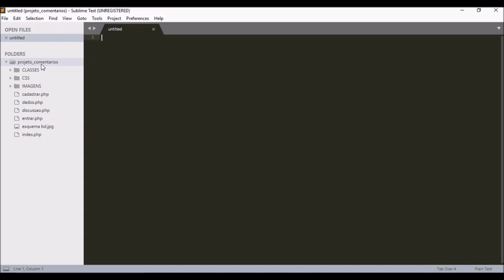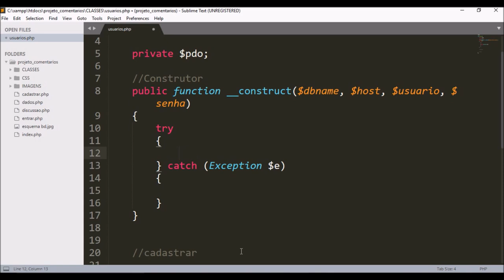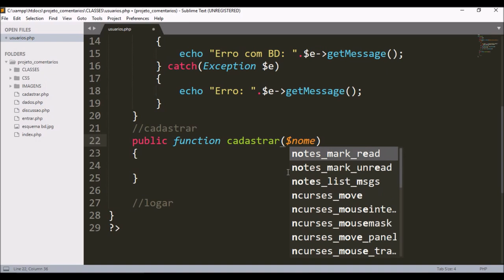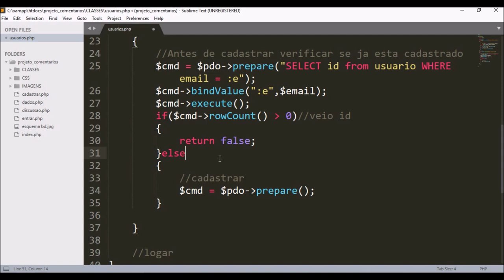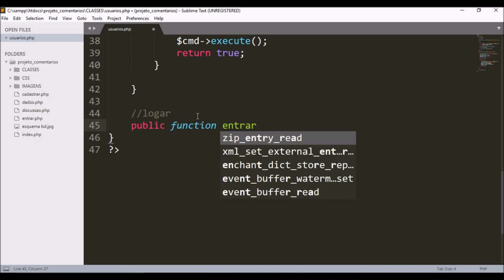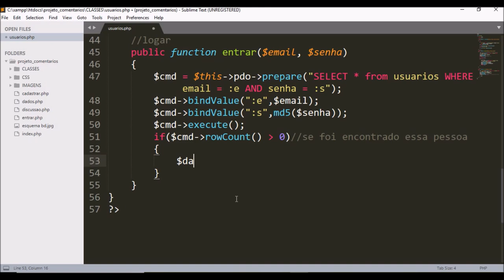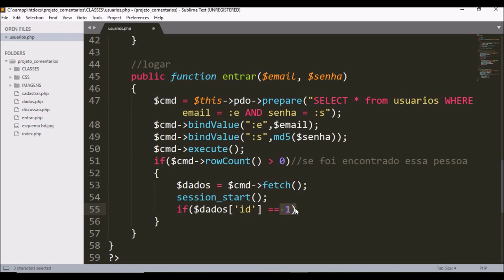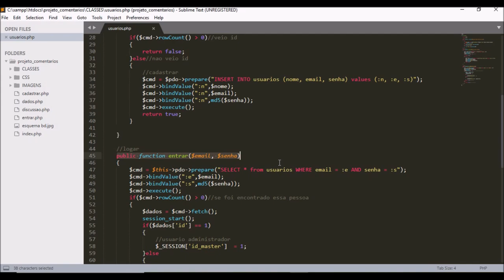Projeto SC - Classe Usuário - AULA 8/16